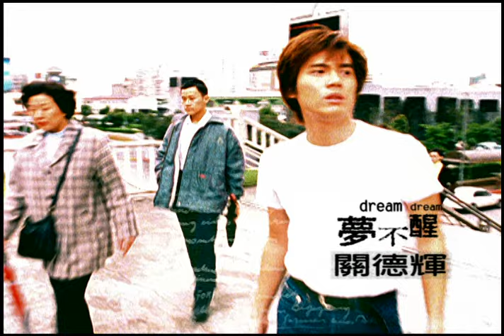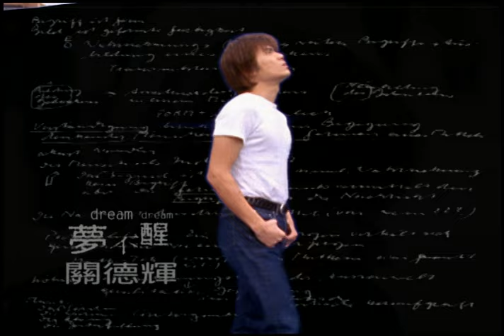關德輝 Auguste Kwan - 夢不醒 Don’t Want To Awake (official官方完整版MV)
收錄於1998年｜雙城．夢不醒
[數位聆聽]⇀
第一位於台灣竄紅、來自馬來西亞的偶像創作歌手，於90年代紅極一時，被媒體譽為「東南亞天王」。
發行過13張個人專輯，近年來仍活躍於馬來西亞及中國戲劇圈並包辦主題曲或片尾曲演唱等多方位發展。

► 夢不醒
作詞：陳耀川、李安修
作曲：陳耀川
編曲：Ricky Ho

總在傾盆大雨的夜裡  獨自走在黑夜裡
往事一幕一幕又想起  你的笑還在心底
愛是不由自主的東西  將你我分隔兩地
好想活在有你的夢裡  情願一生夢不醒

在這茫茫人海裡  誰懂我為你傷心
我的愛早已決堤不能自己
無邊無際湧向你
我是真的好想你  我是真的好愛你
你若只能在夢裡
就讓我夢不醒
經典與復刻，一起來聽歌！